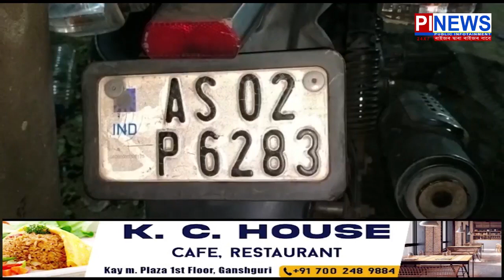ৰাইদঙীয়াত বুজন পৰিমাণৰ ড্ৰাগছসহ আটক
⭕ৰাইদঙীয়াত বুজন পৰিমাণৰ ড্ৰাগছসহ আটক সৰবৰাহকাৰী |…